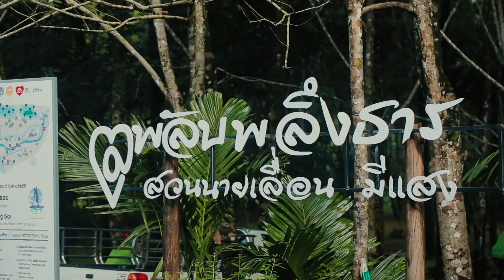ประชารัฐ ชวนปั่น นวัตวิถีพังงา 2562 | EP.1 คุระบุรี